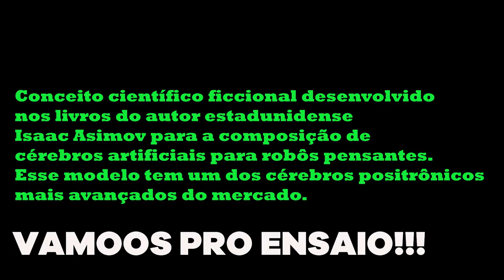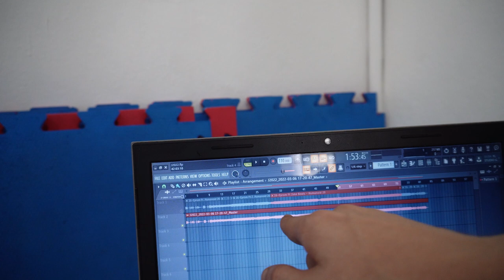3/14 - COMO GANHAMOS O MAIOR FESTIVAL DE DANÇA DO MUNDO!!